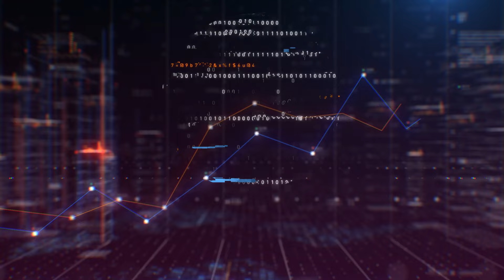Chandrashekhar Tilak ... ६ ट्रिलियन बाजाराचे भांडवली मूल्य ? ... बाजारगप्पा .... ५ जून २०२४